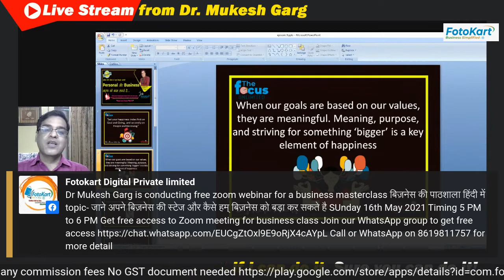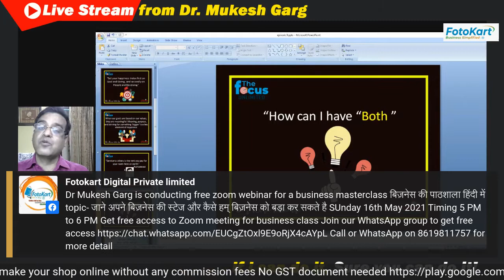जीवन के कुछ गाइडिंग प्रिंसिपल्स जो हमारे व्यक्तिगत और व्यब्सायिक जीवन को एक नयी दिशा देते है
This is the last episode in our series of guiding principles of life-shaping our life and destiny.
today I am talking about two more principles
“Set your happiness index first on Goal and Giving, and secondly on People and Receiving.”
“How can I have “Both ”
इस लॉक डाउन के समय को व्यर्थ न गंवाए
सीखे बिज़नस की पाठशाला हिंदी में
डॉ मुकेश गर्ग से
जुड़े मेरे साथ
व्हात्सप्प ग्रुप से
Hello myself Dr Mukesh Garg
I am a  senior consultant at Garg Hospital and Director Found of Fotokart Digital private limited
eager to meet you to discuss business mindset and day-to-day challenges in our business and personal life, and practical used handpicked  solution for these challenges
Join my daily Live FB /Youtube/Linked In program 8.30 in the Morning
Get access to Fotokart -Free Business Masterclass
Join me on my youtube channel-Fotokart -Business simplified
My commitment is to see you grow financially, emotionally and spiritually.

Check out the 15 minutes guided meditation technique English version original audio file on mail
I will send you a free  MP3 File which you can download and use this technique daily to get an amazing result.
You can download and try our free marketplace app a  business solution tool
For a regular update of my youtube videos and blog contents published
Business simplified for a daily update of video and Free business masterclass